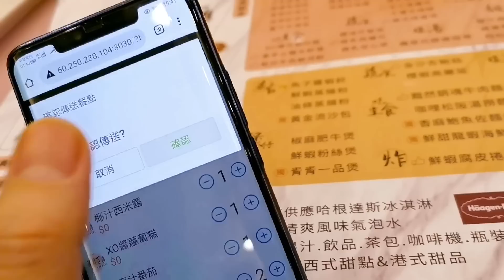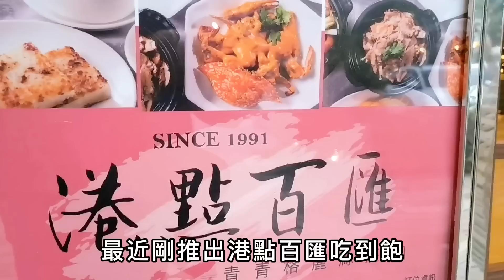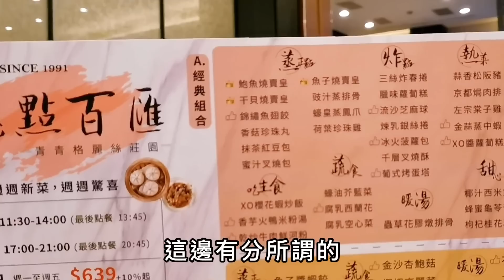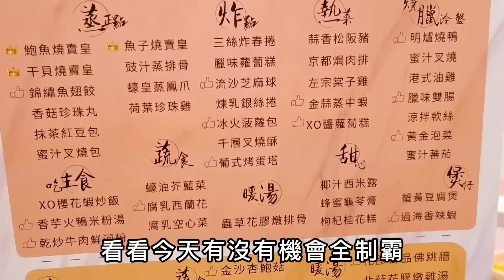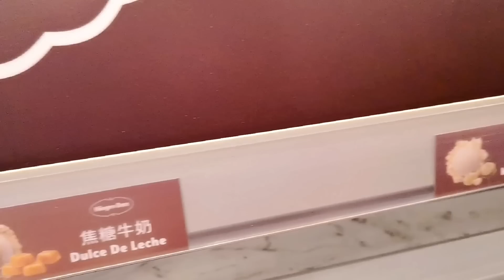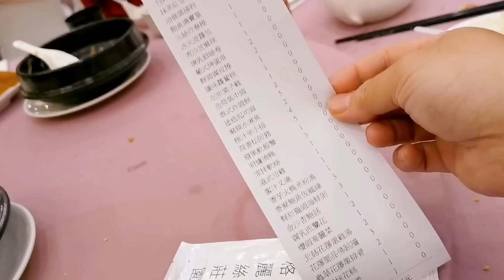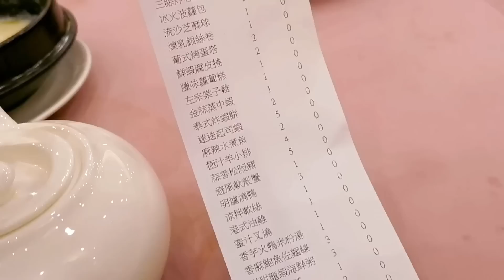桃園這間港點吃到飽｜居然有新鮮龍蝦粥｜只要千元有找?就能吃到? ｜青青格麗絲莊園｜海霸威食遊影記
剛開幕時,就前往造訪了,以當時打八折每人只675元(含稅)來說,真的就不要太挑剔!

這間在桃園以婚宴會館起家的青青格麗絲莊園,最近也推出港點吃到飽,若要來我會建議選739元+10%的 選項.

因為2種菜單僅相差100多元,就能吃到新鮮龍蝦粥 羊排 迷點起司蝦. 等菜色
龍蝦粥一份有半隻龍蝦+敖 海味十足,多點幾碗應該就回本.

至於值不值得去 ?  這家撇除港點外,熱菜的部分比較像台式港味,確實不是挺道地, 若餐廳有促銷優惠,倒是可以前往嚐鮮.

最後要提醒: 餐廳使用手機APP點餐,每10分鐘僅能送出1次,每次僅能選10項菜色(就是數量10)加上APP不會提醒剩餘可點菜與最後加點的時間,建議各位要留意開始點餐時間為何?

才不會發生  最後加點要送餐,卻顯示時間已到無法點餐的尷尬窘境.

餐廳當下處理得宜，有協助加點，吃的很盡興。

青青格麗絲莊園 - 港點吃到飽
地址： 338桃園市蘆竹區南崁路46號